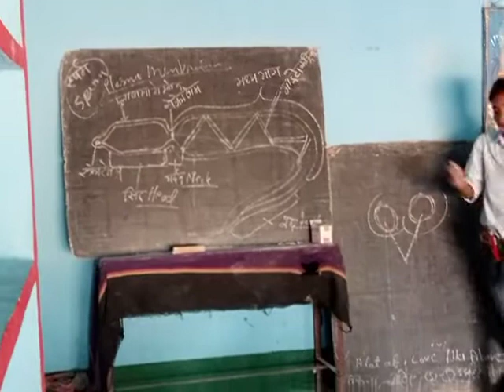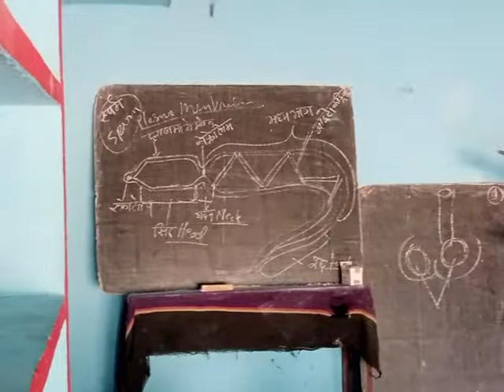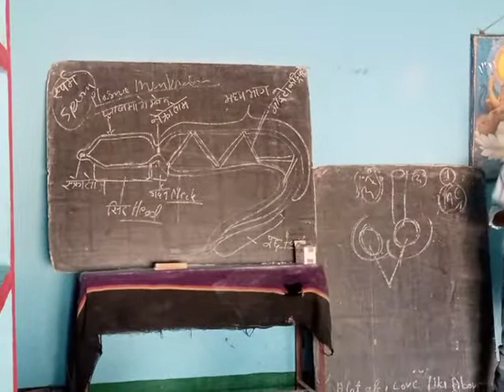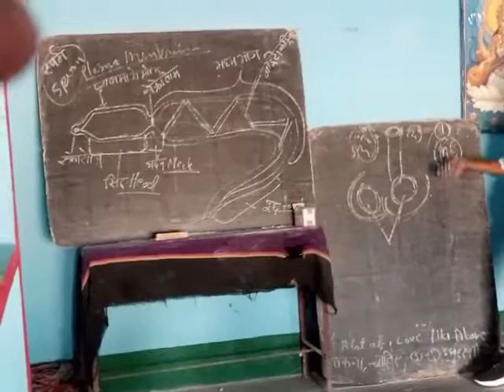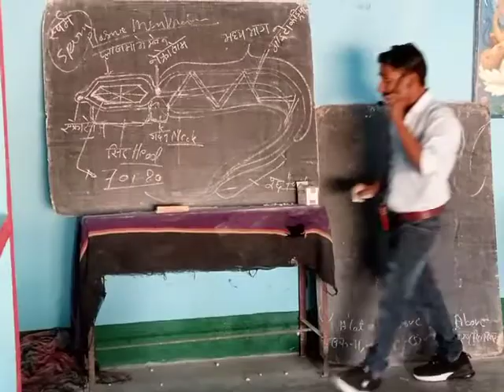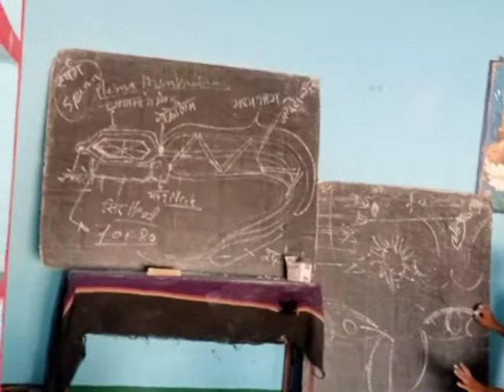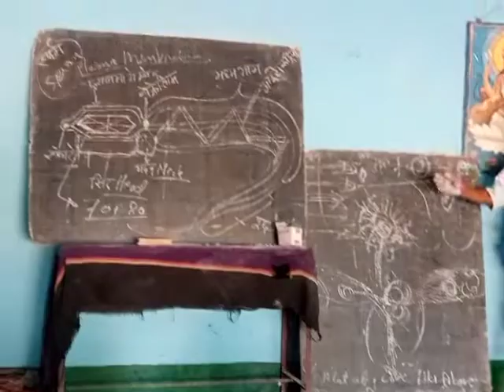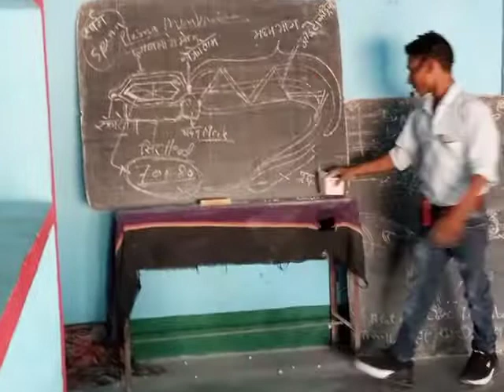human sperm classes with Dinesh sir Gupta godavari batches by---dinesh kanpur